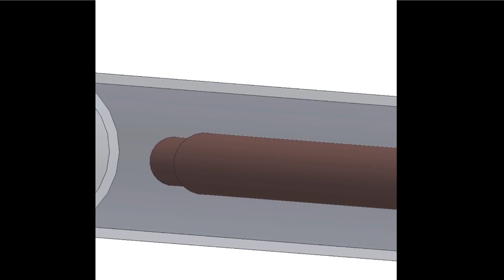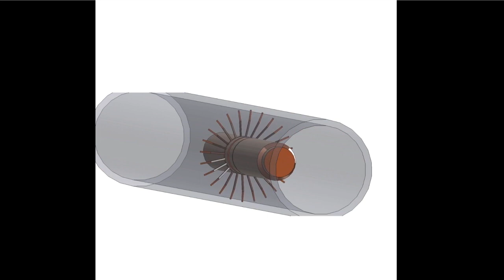Multi Finger Caliper (MFC) tool for inner diameter of pipe, well tubing. simple animation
The animation shows the MFC during deployment and during measurements in the simplest form.
Multi-finger Caliper (MFC) Tool is a mechanical tool for pipeline/well tubing inner diameter measurements.
They are consist of multi fingers, normally 24 fingers,40 fingers, or 60 fingers. The fingers are connected with sensors to measure the radial diameter. The inner diameter can be increased due to corrosion, erosion, etc, and can be decreased due to scale, solid build-up, etc.